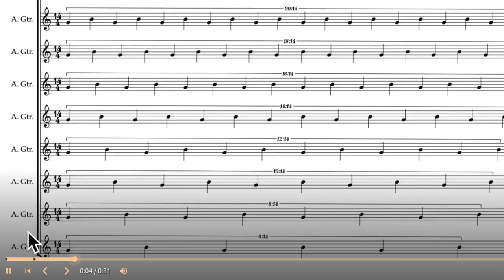Yang Song — Normadic Sound [m/ score]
performed by Trio Estatico: Paul Beckett (Viola 1), Megumi Kasakawa (Viola 2), John Stulz (Viola 3)
Normadic Sound by Yang Song (2021)

uploaded with permission from Yang Song on behalf of Trio Estatico

00:00 Normadic Sound
05:14 Performance Notes

follow us for new videos and news!